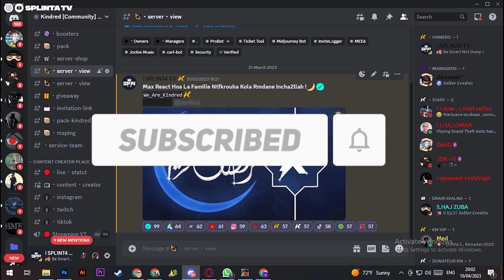😱يوميات المافيا #4 أول مهمة لأبناء المافيا 👥 - إختطاف رجل مهم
المرجوا الإشتراك في القناة ليصلك كل جديد و لاتنسى زر الإعجاب أن أعجبك الفيديو ❤

Copyright By SPLINTA TV ©

SA MP GTA RP SERVER  Kindred Role Play | اول سيرفر عربي على الهاتف بالمايكروفون
# Kindred_Roleplay
GTA_RP_ANDROIDSA MP GTA RP SERVER Kindred_Roleplay | اول سيرفر عربي على الهاتف بالمايكروفون
# Kindred_Roleplay
SA-MP ROLEPLAY
MTA ROLEPLAY

gta v misi pertama sampai akhir,
gta v samp,
samp gta v graphics,
gta v graphics mod gta,
gta samp gta v map,
modpack samp gta v low pc,
gta v disc samp,
gta samp with mic,
gta samp weapon hack,
gta samp weapon,
p wallhack,
gta samp xpertthief,
gta samp x1r,
gta samp xbox one,
crazy gta samp,
gta samp x1,
gta sa

GTA​ SAN ANDRIAS
GTA​ V
SAMP​ GM
gta sa samp Android
gta san samp no